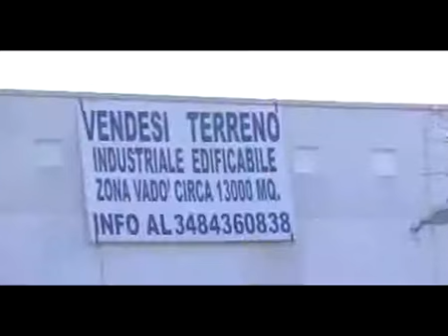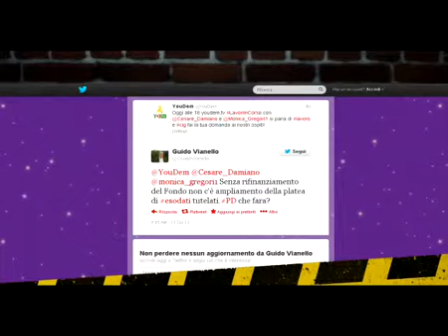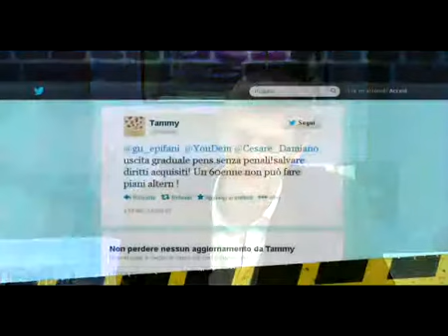Lavori in corso - Cassa integrazione e youth garantee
Appuntamento settimanale con Cesare Damiano e la rubrica sul lavoro. In studio Monica Gregori - Puntata #2